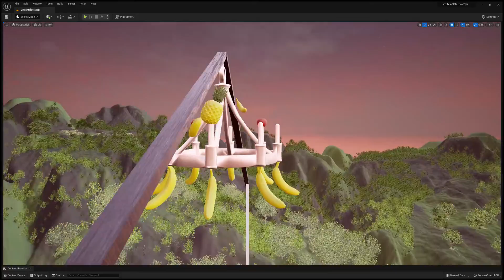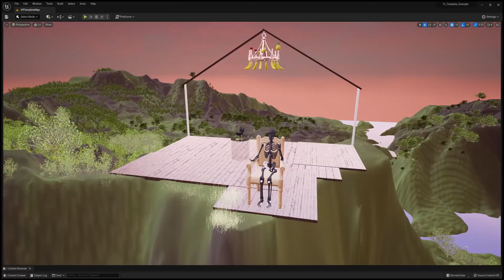Aiden Smith Project 1